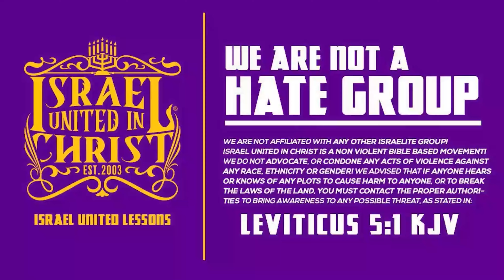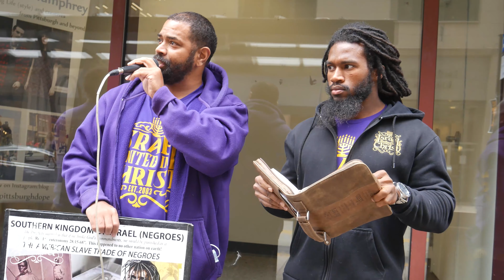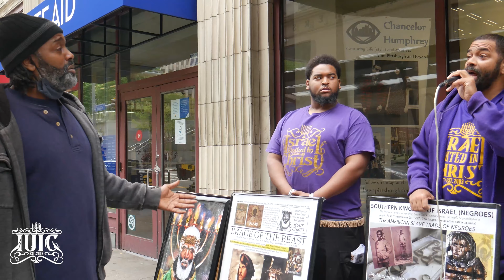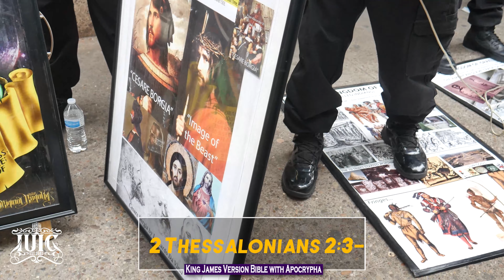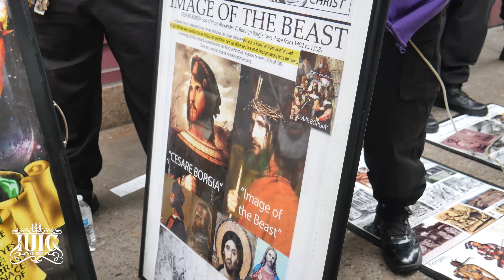Mr.Revolutionary Man And The Roman Devil